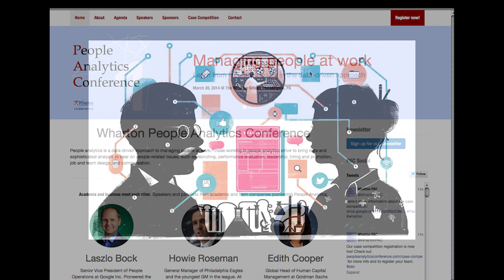Management by the Numbers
People analytics isn't perfect -- yet. But it helps eliminate biases in important areas such as recruitment, says Wharton's Cade Massey.